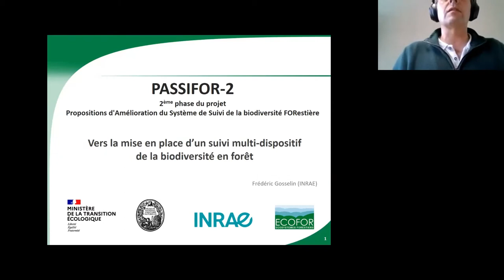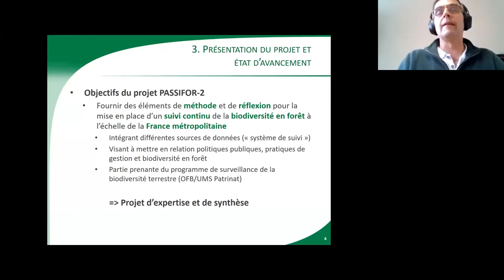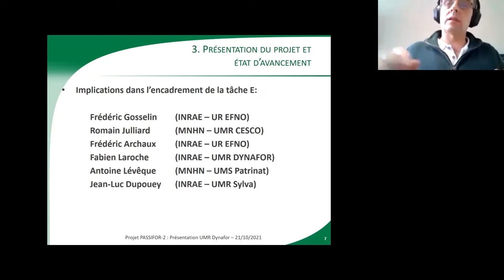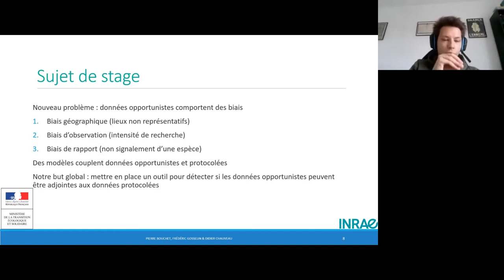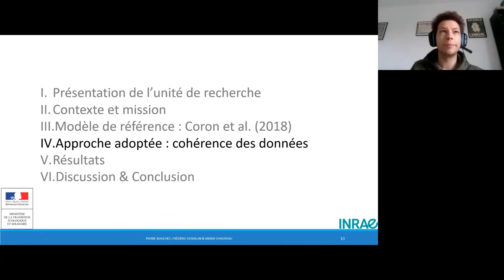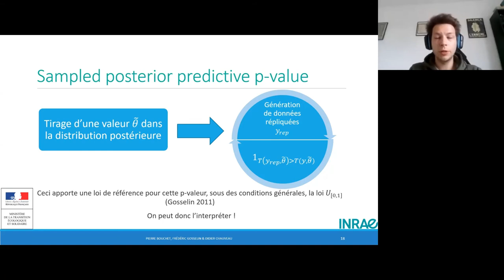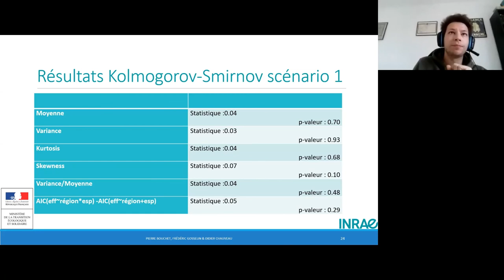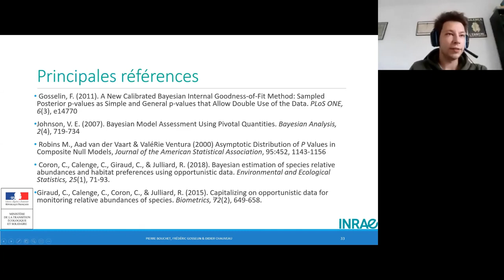invité: P. Bouchet (doctorant, stage UR EFNO en 2020): Données opportunistes et données protocolées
Introduction par Frédéric Gosselin (UR EFNO, Inrae): projet PASSIFLOR2

Proposition d'une approche pour vérifier la cohérence entre données opportunistes et données protocolées pour mieux estimer l’état et la dynamique de la biodiversité

Par Pierre Bouchet (stagiaire UR EFNO. Ce stage s’inscrit dans le projet de recherche PASSIFLOR2.)

Nous avons testé une approche nouvelle de fusion de données de biodiversité opportunistes avec des données de biodiversité protocolées. Cette approche était basée sur l'utilisation d'outils de qualification de l'adéquation entre le modèle et les données (sampled posterior p-values) appliquée à des données simulées. La méthode semblait sur nos données simulées avoir de bonnes propriétés : elle ne détectait pas de différence nette entre les données et le modèle quand le modèle statistique correspondait bien au modèle ayant généré les données. A l'inverse, elle permettait de détecter des différences significatives quand le modèle statistique ne correspondait plus au modèle ayant généré les données. Cette approche est un outil intéressant pour décider dans quels cas on accepte de fusionner les données et dans quels cas on ne garde que les données protocolées.